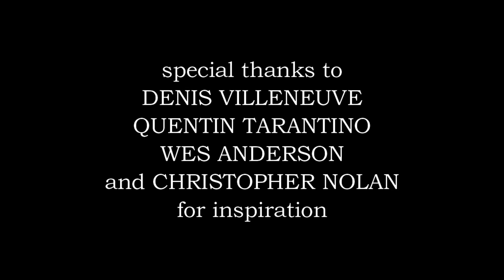The Hunter - a short film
A Stranger comes to someone's home to kill him, but the target isn't at home.